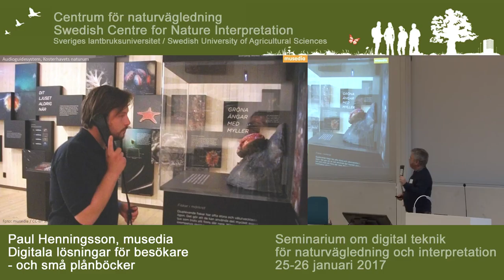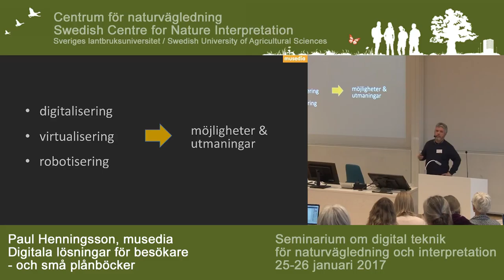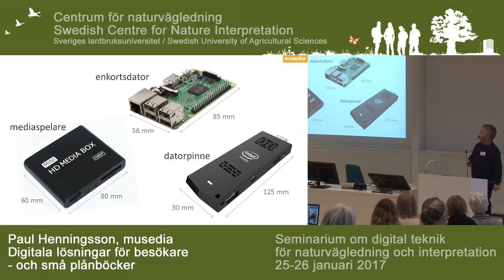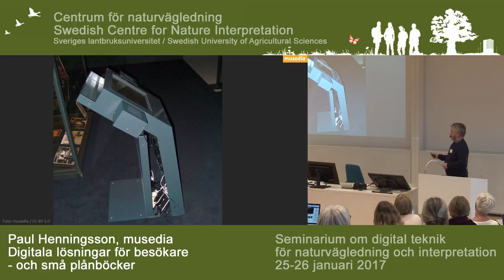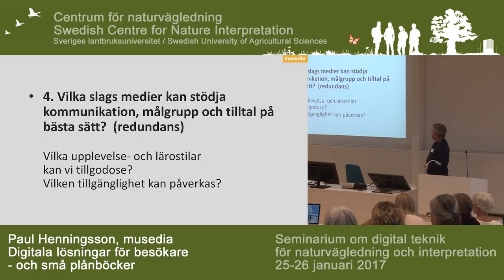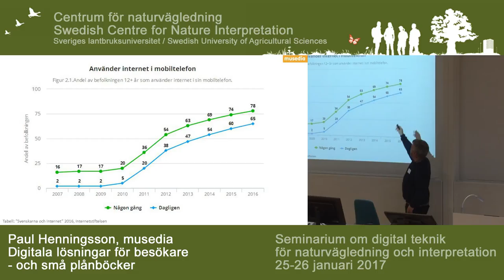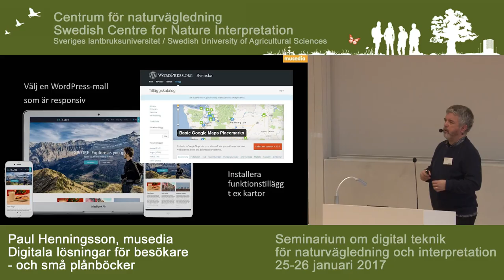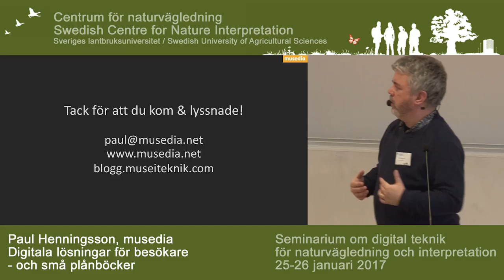Digitala lösningar för besökare - Paul Henningsson